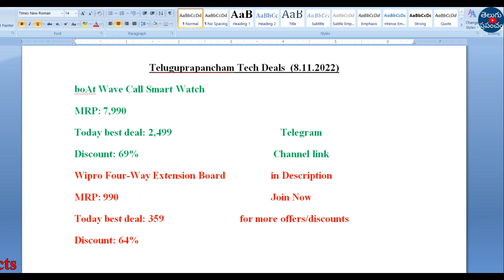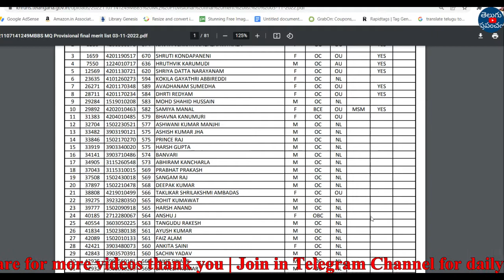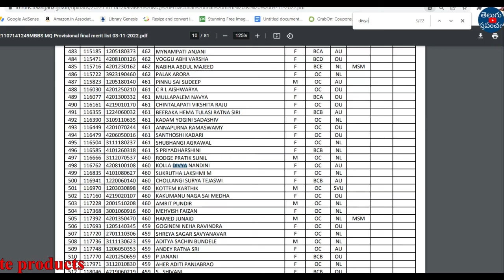TS NEET Counselling 2022 MBBS BDS Management quota final merit list released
Hi, welcome to the Teluguprapancham YouTube Channel. TS NEET Counselling 2022 MBBS BDS Management quota final merit list released.